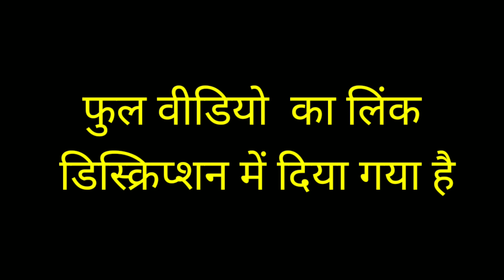SINGER DEEPIKA DEVI//NEW THETH NAGPURI SONG RELEASED.